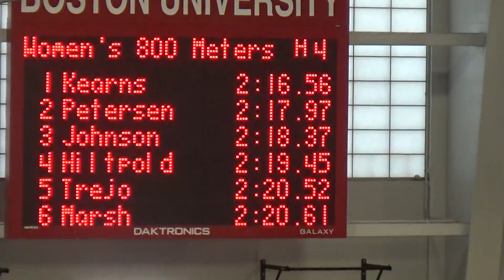2/5/22 - Isabel Marsh - 800m (2:20.61)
Saturday, February 5, 2022 - Scarlet & White Invite @ Boston University, Boston, MA